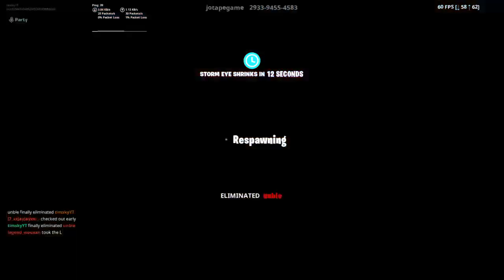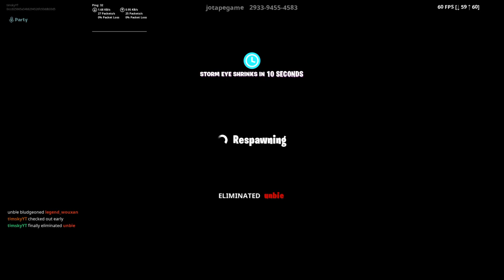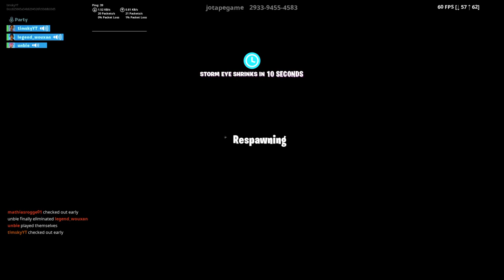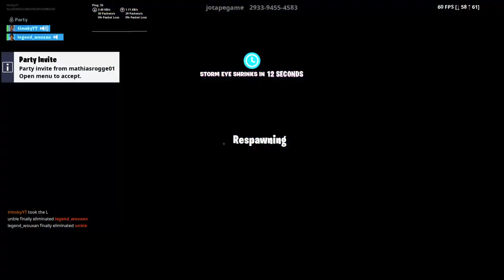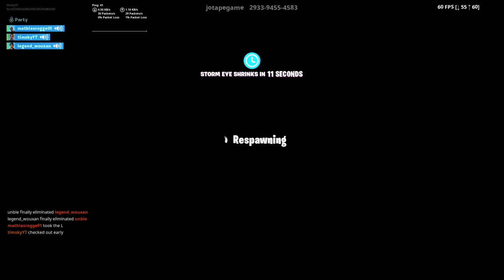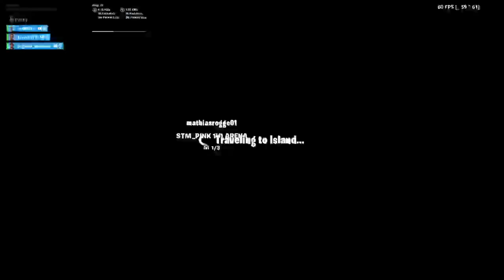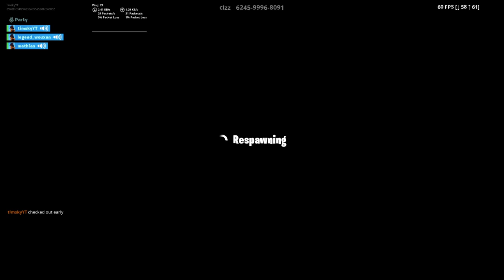LIVE FORTNITE CREATIVE OPWARME VOOR TRIOS ARENA MET MATHIAS EN SAM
instagram tim_van_yt Tik tok timdevriendt52 van yt. Facbook tim devriendt. Epic timskyYT. En ik heb in de item schop support a creator code paraduze